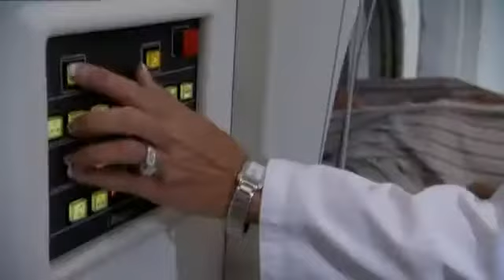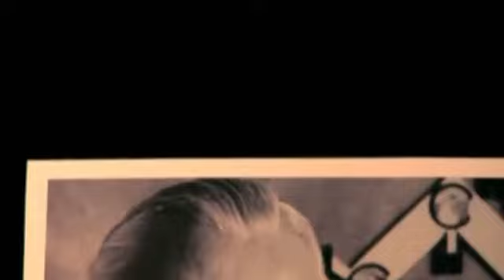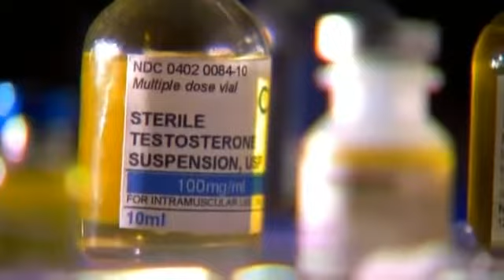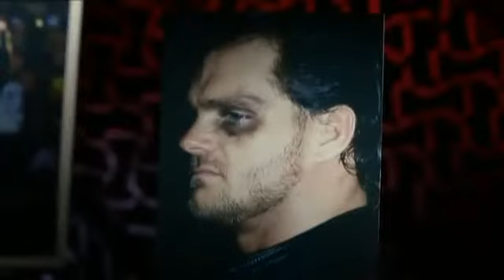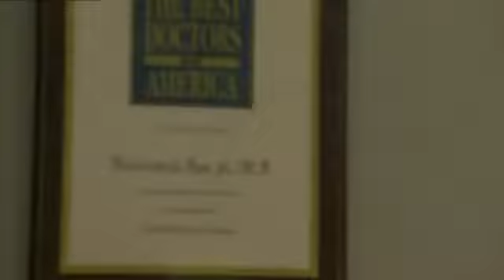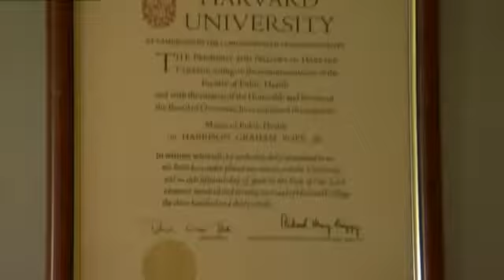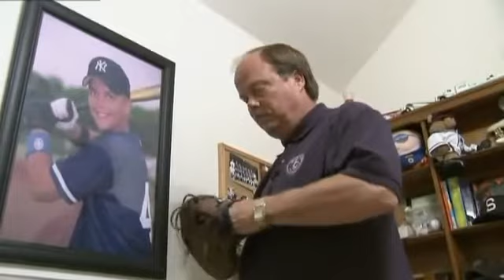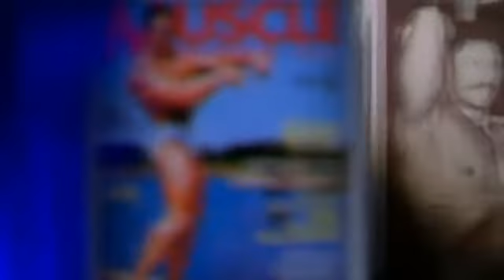Anabolika & Anabole Steroide | Dokumentation 2018 NEU und in HD